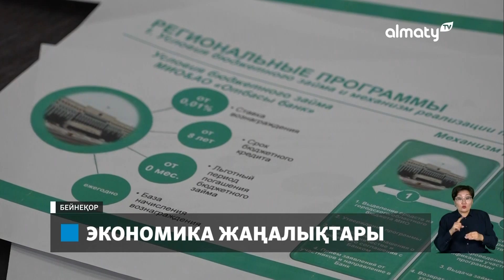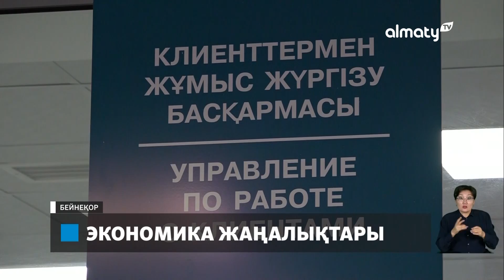Ипотекалық бағдарламаларға өзгеріс енгізілмек